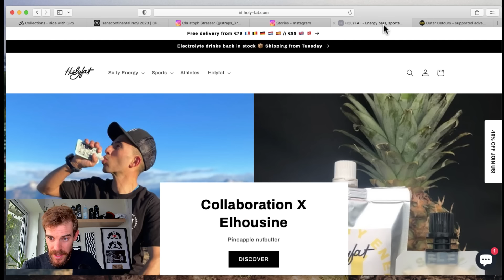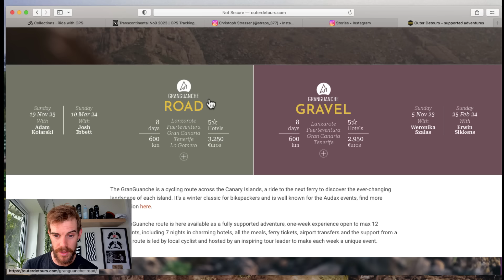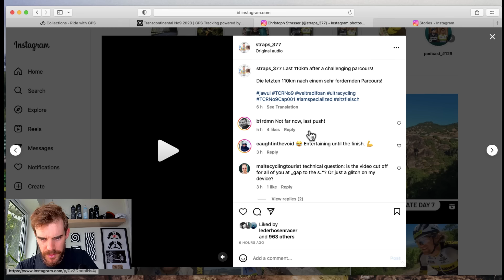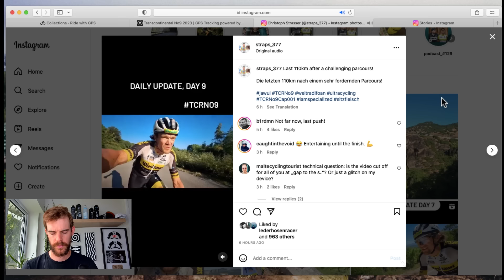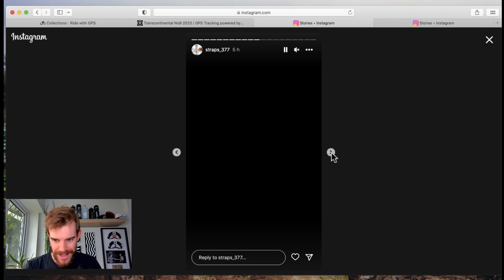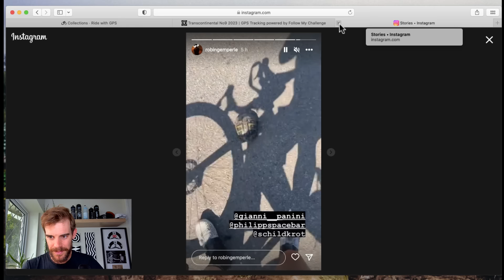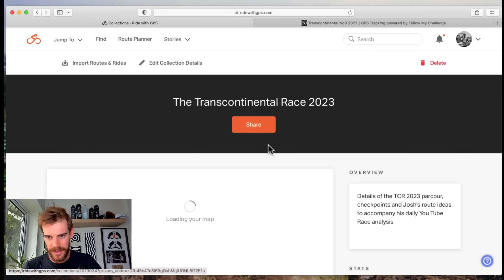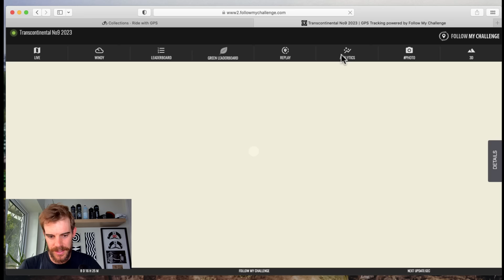THE TRANSCONTINENTAL RACE 2023 DAY 9 UPDATE: Christoph Strasser Wins his 2nd Transcontinental race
Welcome to my daily coverage of the 2023 Transcontinental Race. The Transcontinental Race is a self supported bikepacking race across Europe. Riders have to plan their own route between a series of set parcour and checkpoints. The 2023 edition of The Transcontinental race is the 9th running of the event and begins in Geeradsbergen in Belgium and finishes in Thessaloniki in Greece.

The 2022 edition of the event was won by Christof Strasser who returns to defend his title. The fastest woman in 2022 was Fiona Kolbinger who also won the event overall in 2019. Other previous winner are Kristof Allergaert (2013, 2014, 2016) , James Hayden (2017 & 2018) and some guy called Josh in 2015.

A huge thank you to HOLYFAT for their support of my Transcontinental Race updates, check out their website here:

For more information on the race mandatory parcour, checkpoints and my own route ideas check out my collection on ridewithgps.com here:

Over 300 riders are lining up for the 2023 Transcontinental Race. I will be bringing daily updates from the event as I follow the race tracker with further insight into the race route, rider updates and stories from the road. I hope I can bring the race to life!